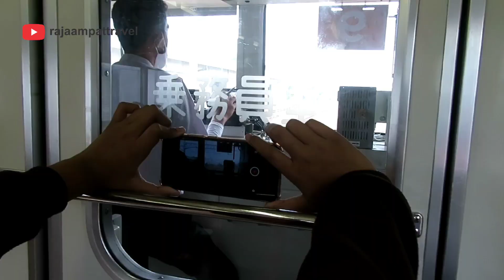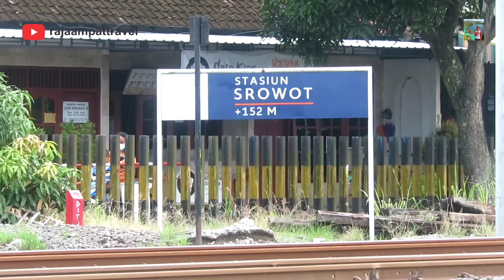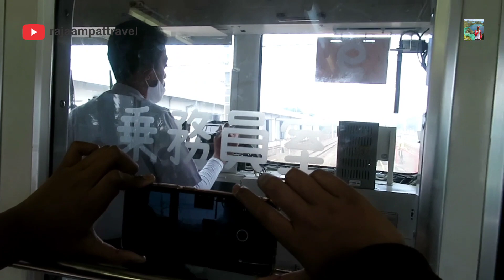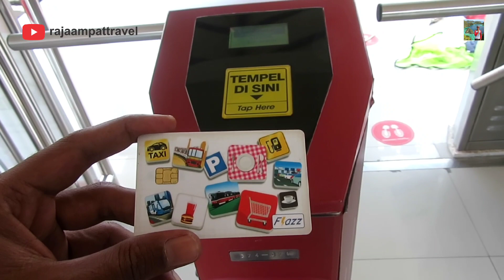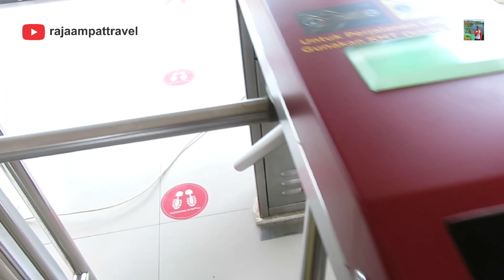Akhirnya Naik Krl JR 205 Dari Stasiun Srowot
dalam rangka menemani @dimasyusufd105 dan Kukum (railway294)

Krl  berhenti di 11 stasiun, yaitu solo balapan, purwosari, gawok, delanggu, ceper, klaten, srowot, brambanan, maguwo,lempuyangan, dan jogjakarta. adalah transportasi publik terbaru di area jogja solo, bisa menjadi alternatif untuk mengejar ketepatan waktu. berwisata transportasi, juga nostalgia stasiun lawas...